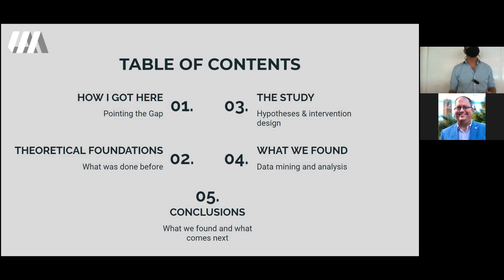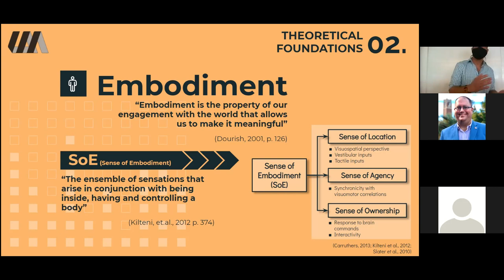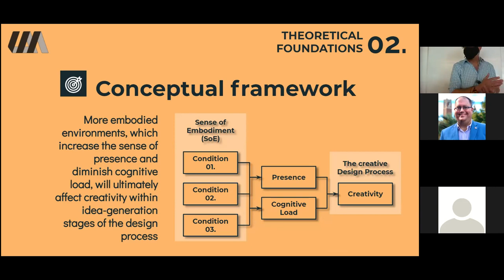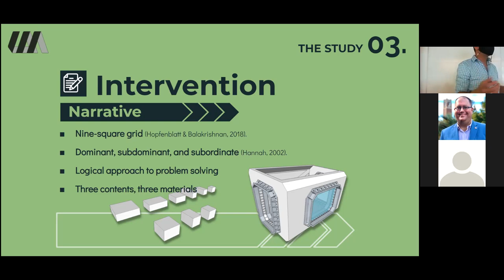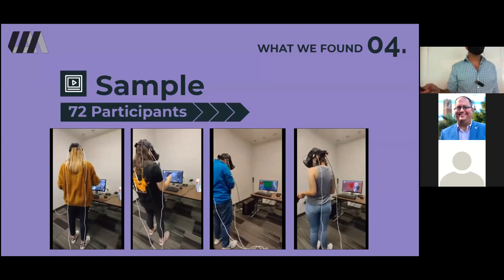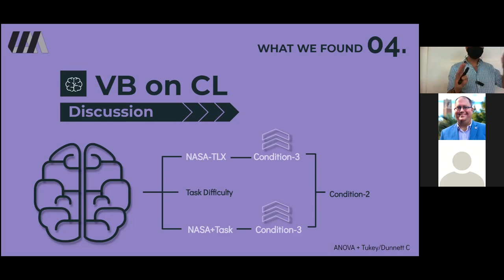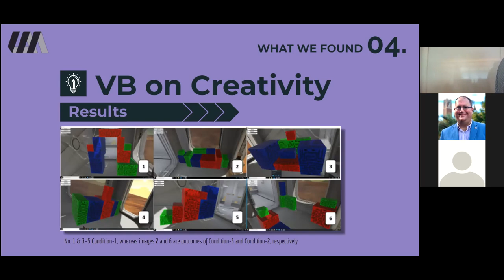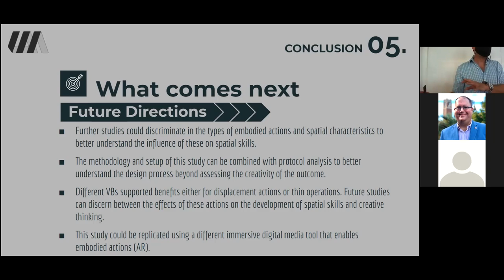2021 Fall Research Seminar Series - Dr. Luis Mejia Puig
Sept. 24, 2021 - "The virtual body in immersive virtual reality and its influence on creativity."